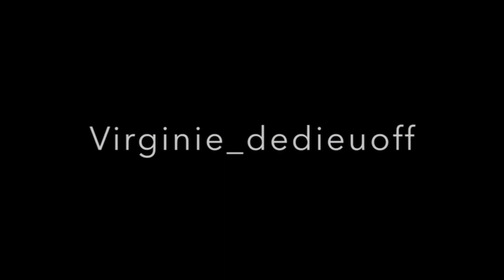Watch Olympic Medalist Virginie Dedieu's Incredible Synchronized Swimming Performance!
Virginie Dedieu (born 25 February 1979) is a French former synchronized swimmer and Olympic medalist.

Virginie won a bronze medal in the women's duet at the 2000 Summer Olympics with Myriam Lignot.[

Looking for a sporty way to spend your weekend?